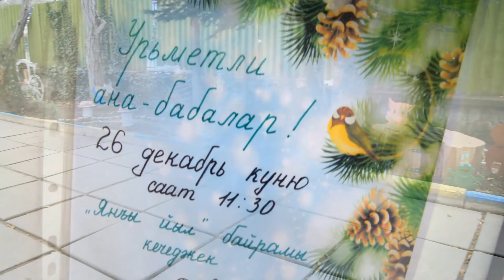Янъы йыл балалар багъчасы 2015 сене (Ildar Ibragimov)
Янъы йыл балалар багъчасы 2015 с (Fotograf-videograf Ildar Ibragimov)